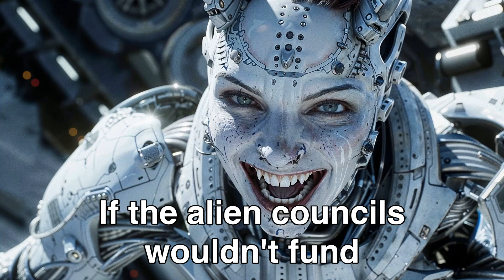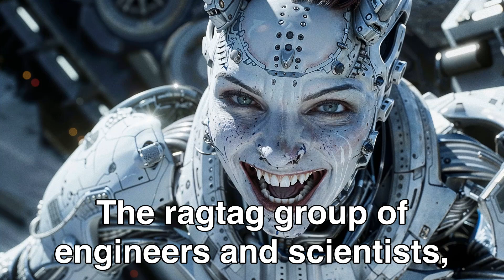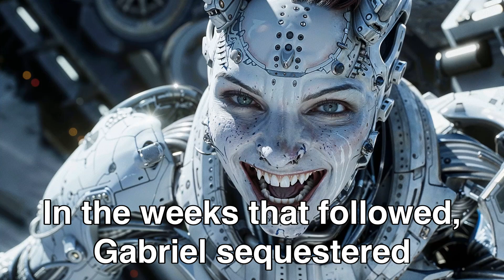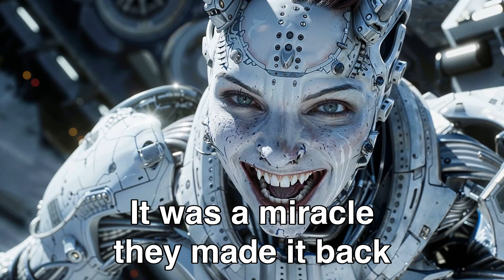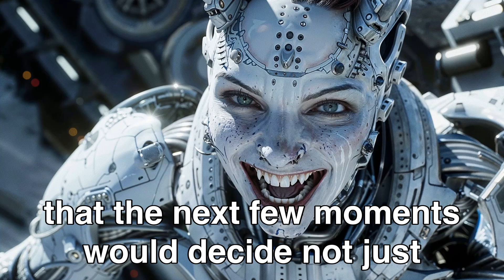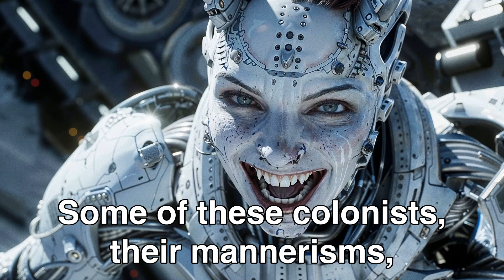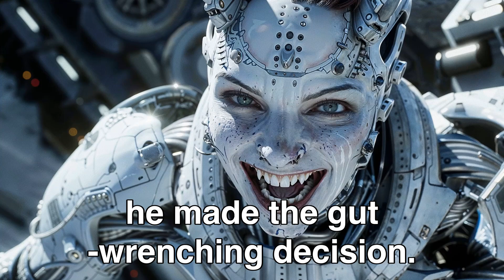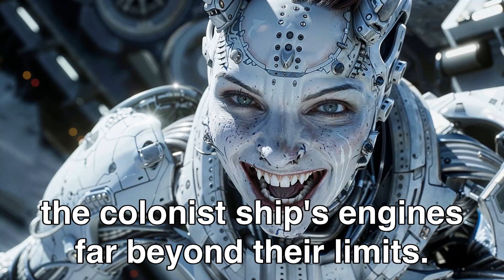They Laughed And Said Humans Would Never Go FTL!